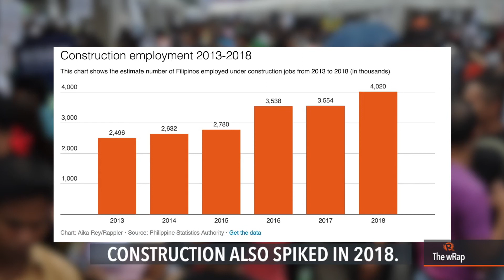PH employment rises in April over 'Build Build Build'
More videos on Rappler Follow Rappler for the latest news in the Philippines and across the globe. Economic managers on Tuesday, June 5, announced that based on the results of the April 2018 Labor Force Survey, 40.89 million Filipinos are currently employed, an employment rate of 94.5% or 0.2 percentage points higher compared to the same period in 2017. Full story Follow Rappler for the latest news in the Philippines and around the world.